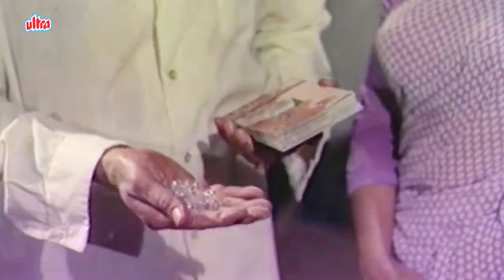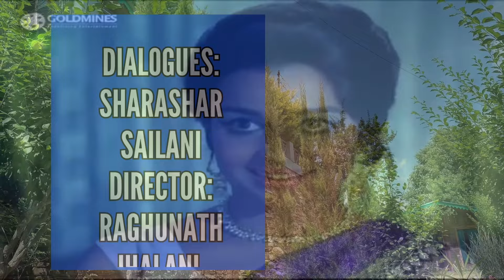1969 सुपरहिट पिक्चर्स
1969 सुपरहिट पिक्चर्स

आराधना
जीने की राह
एक फूल दो माली
बंधन
दो रास्ते
intequam